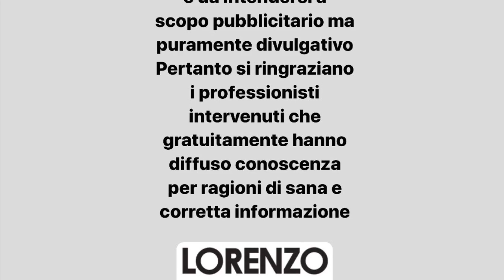Traumi Sportivi E Difetti Posturali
Traumi sportivi spiegati dal nostro specialista